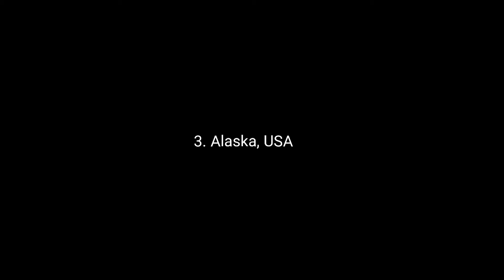Infinite Flight Global - TOP 5 Best scenery place in Infinite Flight!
Bad quality sorry.. :/

Btw, These are my favorite place.
Perhaps these are not your favorite place.

So please let me know in comment if you know other wonderful scenery place! :)

I am not official.
このアカウントは公式ではありません。